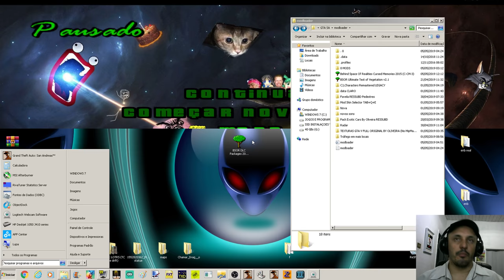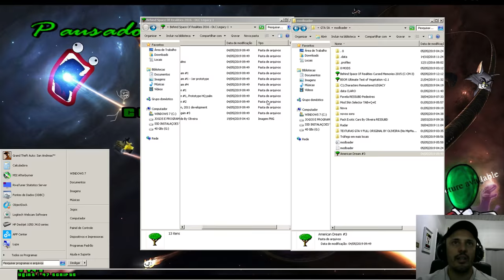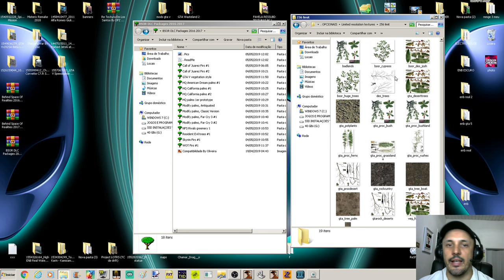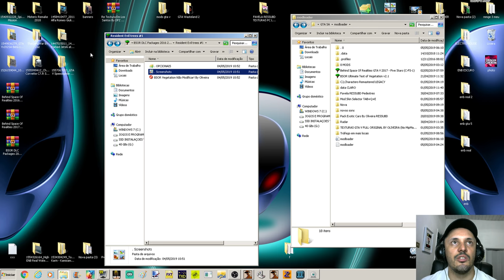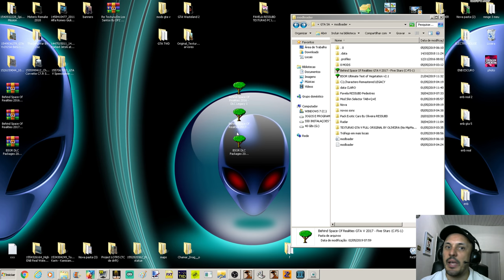GTA PACK DE "DLC" BSOR 2016 2017 VEGETAÇÃO Behind Space Of Realities Vídeo in 4K